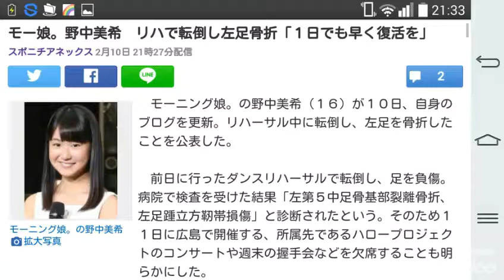モー娘。野中美希 リハで転倒し左足骨折「１日でも早く復活を」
スポニチアネックス 2月10日 21時27分 ￼

　モーニング娘。の野中美希（１６）が１０日、自身のブログを更新。リハーサル中に転倒し、左足を骨折したことを公表した。

　前日に行ったダンスリハーサルで転倒し、足を負傷。病院で検査を受けた結果「左第５中足骨基部裂離骨折、左足踵立方靭帯損傷」と診断されたという。そのため１１日に広島で開催する、所属先であるハロープロジェクトのコンサートや週末の握手会などを欠席することも明らかにした。

　野中は「メンバーやスタッフのみなさん、そしていつも応援してくださっているみなさんに心配とご迷惑をおかけしてしまい本当にすみません」と謝罪。さらに「たくさんのイベントを前に怪我をしてしまって、本当に申し訳ない気持ちと悔しい気持ちでいっぱいです」と自分のふがいなさをつづりつつ、「１日でも早く復活できるように全力を尽くします。早く元気な姿でみなさんにお会いしたいです」と早期回復を誓っていた。